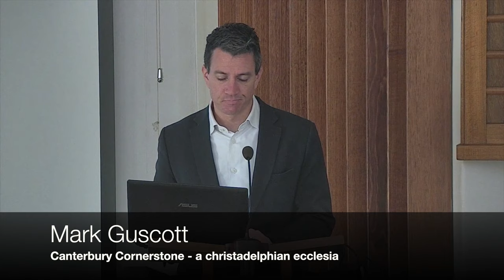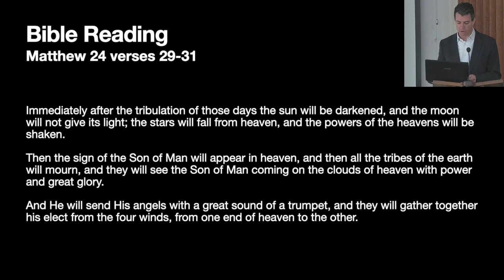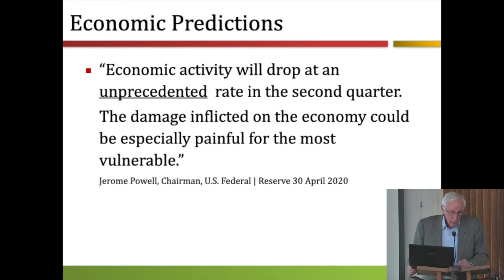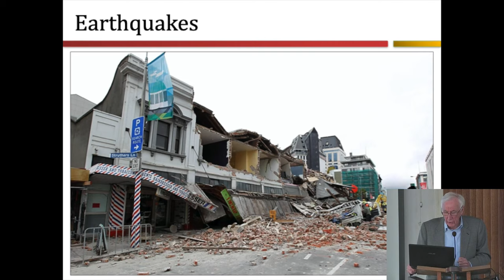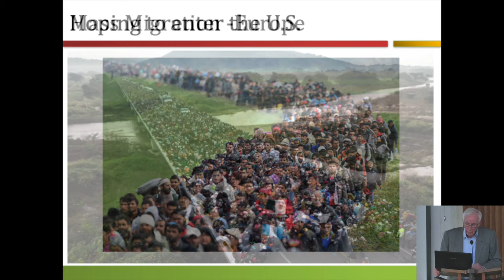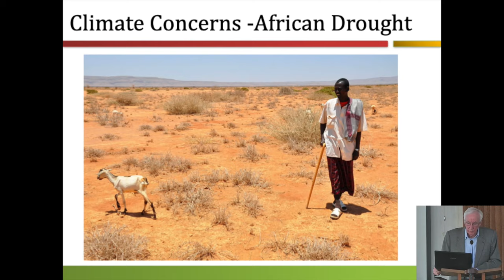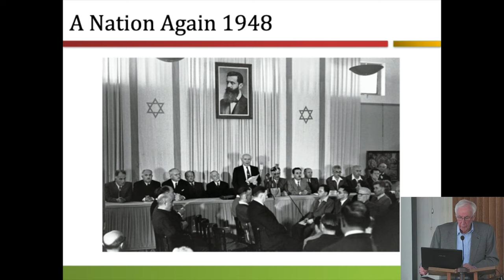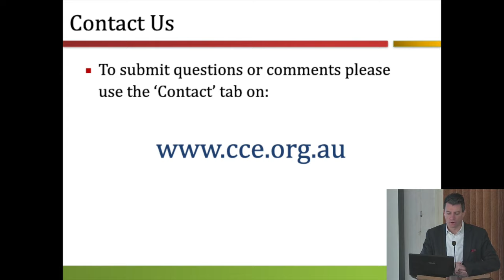Sid Levett Is there an answer to world problems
Streamed from Canterbury Christadelphian Hall Sunday 17th May 2020